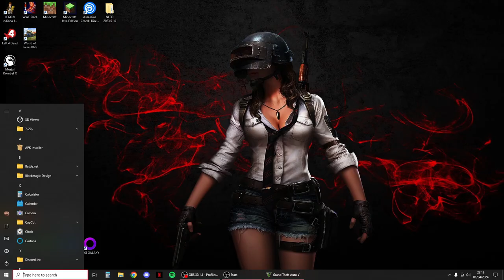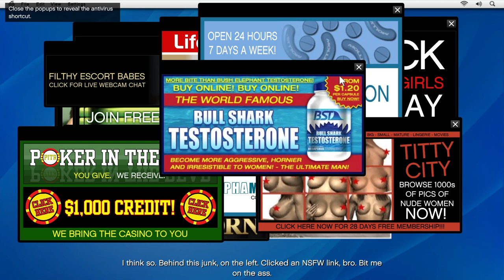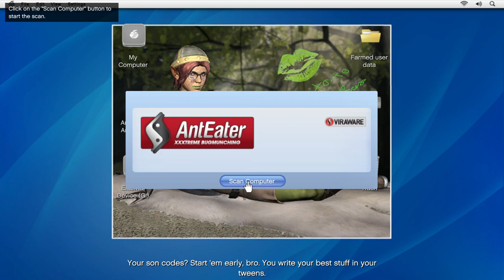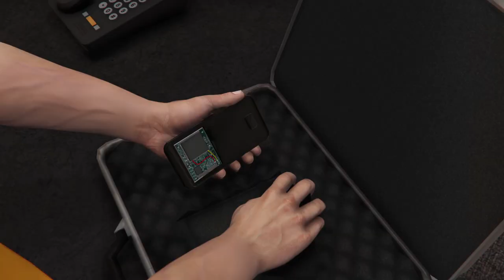Grand Theft Auto 5 | PC Walkthrough - PART 7: Friend Request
After pulling down a house, Michael needed 2.5 million dollars to fix the house so he went to his old friend, Lester and he had a job for him. He wanted Michael to sneak into the Lifeinvader office to rig a phone which was being showcased live.